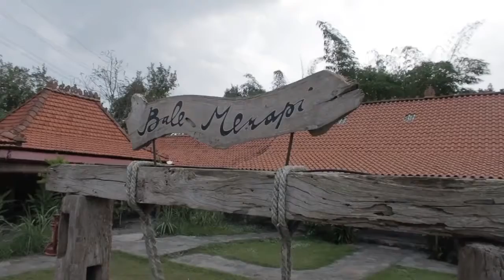MAKAN DI BALE MERAPI YOGYAKARTA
Bale Merapi, Tempat Wisata Budaya di Yogyakarta

Yogyakarta, sebuah kota yang kaya akan seni dan budaya, memiliki banyak tempat wisata yang mempesona. Salah satu yang menonjol adalah "Bale Merapi." Tempat ini tidak hanya menawarkan keindahan alam yang menakjubkan tetapi juga menghadirkan warisan budaya yang kaya. Mari kita eksplorasi lebih lanjut tentang Bale Merapi dan mengapa itu menjadi tujuan favorit wisatawan.

1. Lokasi yang Spektakuler

Bale Merapi terletak di kaki Gunung Merapi, salah satu gunung berapi paling aktif di Indonesia. Letaknya yang strategis menghadap langsung ke gunung ini, memberikan pengunjung pemandangan luar biasa dari keindahan alam dan aktivitas vulkanik yang mendebarkan.

2. Pusat Seni dan Kebudayaan

Bale Merapi adalah pusat seni dan budaya yang mempromosikan berbagai aspek budaya Jawa. Di sini, Anda dapat menghadiri pertunjukan seni tradisional seperti wayang kulit, tarian Jawa, dan musik gamelan. Ini adalah cara yang bagus untuk merasakan warisan budaya yang kaya dari daerah ini.

3. Pelatihan Kerajinan Tangan

Bale Merapi juga menyelenggarakan berbagai pelatihan kerajinan tangan tradisional. Anda dapat belajar cara membuat batik, ukiran kayu, atau kerajinan tradisional lainnya dari para pengrajin berpengalaman.

4. Wisata Alam yang Menakjubkan

Selain budaya, Bale Merapi juga menawarkan pengalaman alam yang luar biasa. Anda dapat melakukan trekking ke lereng Gunung Merapi, menjelajahi hutan dan menyaksikan keindahan alam yang belum tersentuh.

5. Warung Makanan Lokal

Jika Anda lapar, Anda dapat mencicipi hidangan lezat khas Jawa di warung makanan lokal di sekitar Bale Merapi. Makanan tradisional seperti gudeg, sate, dan nasi rames pasti akan memanjakan lidah Anda.

6. Pusat Informasi Vulkanologi

Untuk yang tertarik dengan aktivitas vulkanik, Bale Merapi juga memiliki pusat informasi vulkanologi yang informatif. Di sini, Anda dapat memahami lebih banyak tentang geologi Gunung Merapi dan pemantauan aktivitasnya.

7. Berkontribusi pada Pelestarian Budaya

Kunjungan Anda ke Bale Merapi juga akan mendukung pelestarian budaya dan pendidikan masyarakat setempat. Tempat ini memainkan peran penting dalam melestarikan seni dan budaya Jawa serta memberikan peluang ekonomi bagi penduduk setempat.

Bale Merapi adalah kombinasi yang sempurna antara keindahan alam dan warisan budaya yang mendalam. Jika Anda ingin merasakan kekayaan seni, budaya, dan alam Yogyakarta dalam satu tempat, jangan lewatkan Bale Merapi dalam daftar perjalanan Anda. Itu akan menjadi pengalaman yang tak terlupakan di tanah kelahiran seni dan budaya Jawa.

Part 1

Part 3

Part 4

Part 5